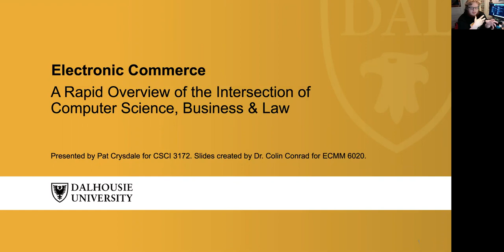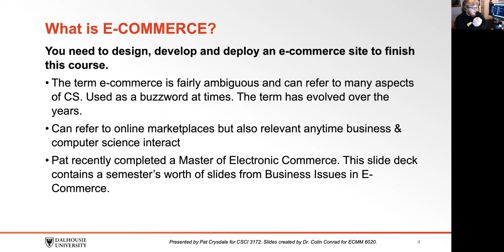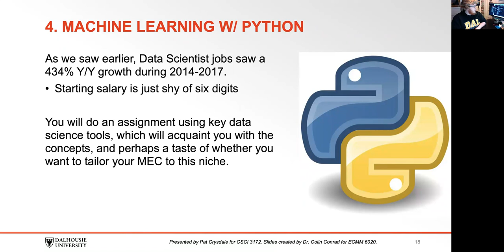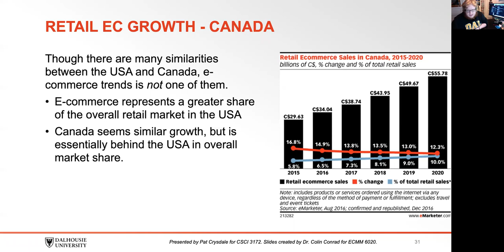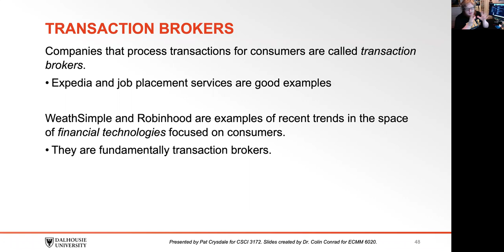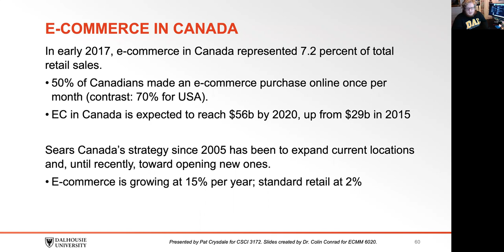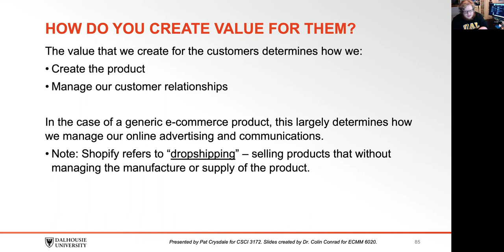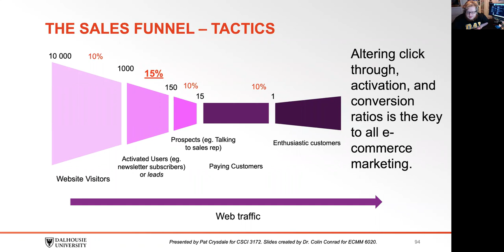Electronic Commerce Overview by Pat Crysdale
CSCI 3172 Fall 2020 Lecture #8 Dalhousie University

Instructor:

Ph.D. Information Technology (Candidate) | Faculty of Engineering | Carleton University MEC’20, BACS’18 | Sessional Lecturer | Faculty of Computer Science | Dalhousie University